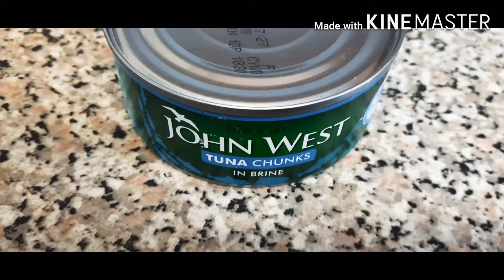Easy and simple recipie for fried tuna with spinach